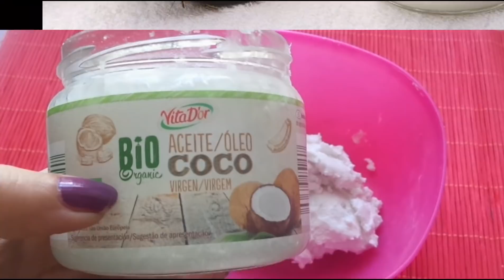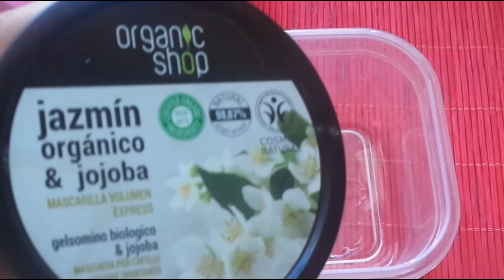Con esta receta "AMARÁS A TUS RIZOS" porque van a quedar definidos y con un brillo espectacular!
VER MÁS SUGERENCIAS DE VÍDEOS:
❣Usa este GOTERO de crecimiento del cabello te devuelve los rizos y elimina frizz y encrespamiento!❣